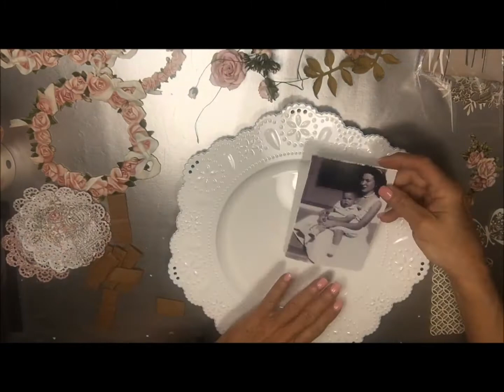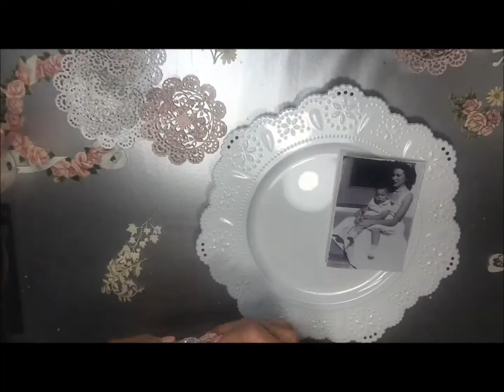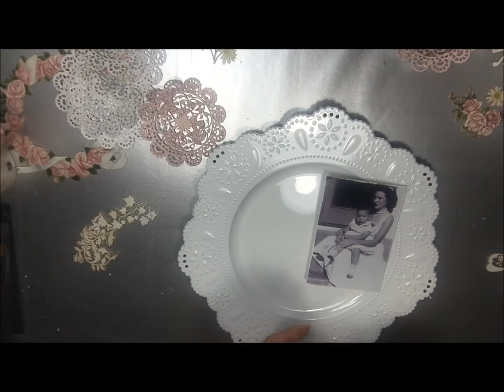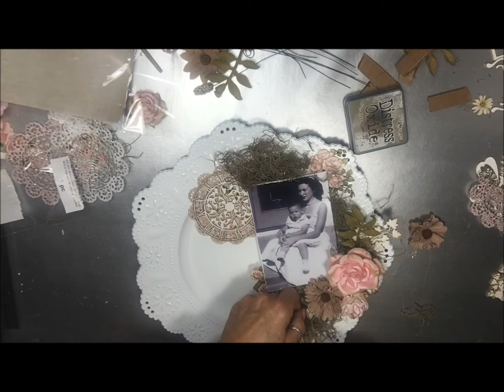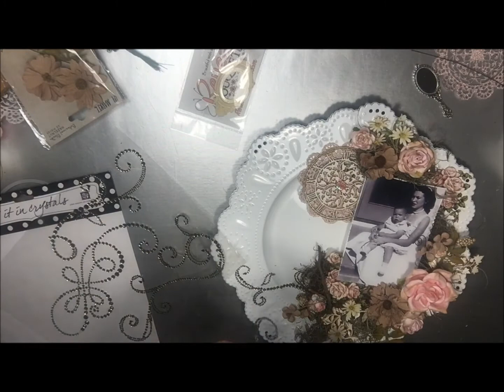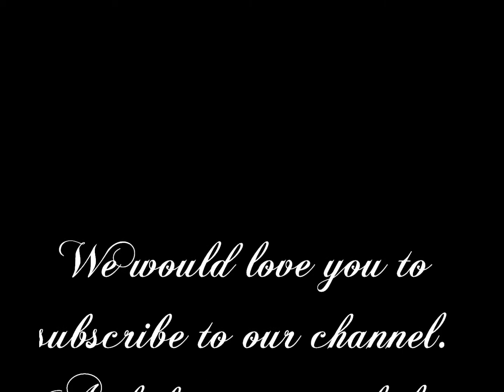Shabby Chic Altered Plate by Toni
Hi everyone, today I have for you a gift I created for my mom for Mother's Day, hope you enjoy !

The ReneaBouquets products used on this project are listed below and be sure to follow on our blog as well as Facebook.

Printed Beautiful Board Large Tuck It In Sweet Daisy Laser Cut Chipboard